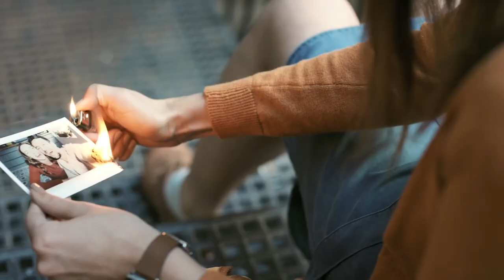2019 NEW Volkswagen Polo Commercial TV Trailer